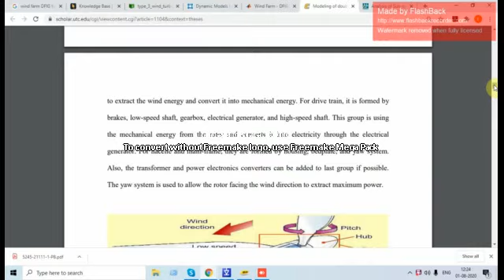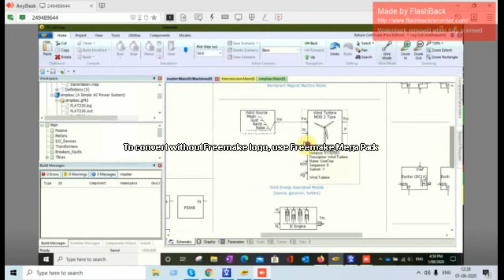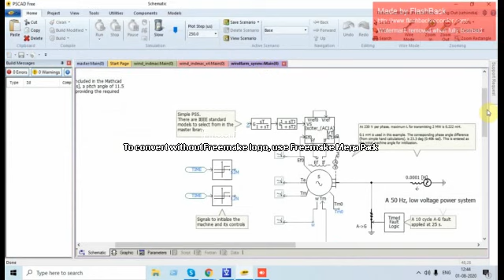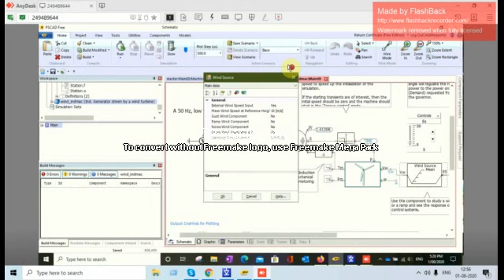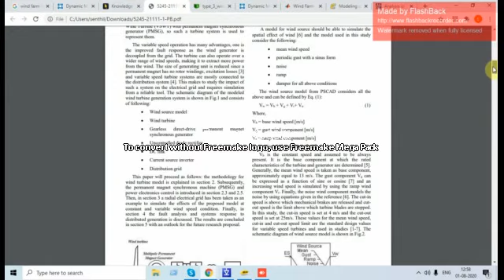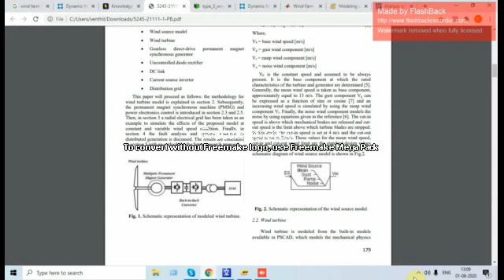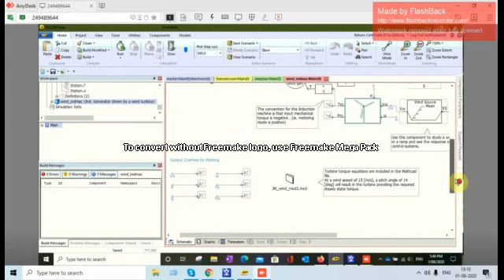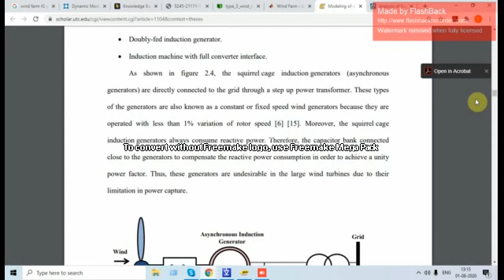Double Fed induction generator - PSCAD , PhytonTutorials in Electrical engineering / Online classes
Learn online Electrical Engineering subjects
A Double Fed Induction Generator (DFIG) is a type of generator used in wind turbines for converting mechanical energy from the rotating blades into electrical energy. It is a popular choice for medium and large-scale wind power installations due to its ability to provide efficient and flexible power generation.

DFIGs are called "double fed" because they have two sets of windings in the stator and rotor, both connected to the power grid. The stator windings are typically directly connected to the grid and provide a fixed-frequency output, while the rotor windings are connected through power electronic converters that allow for variable speed operation.

The unique feature of a DFIG is its ability to operate at variable speeds, allowing it to capture more energy from the wind compared to fixed-speed generators. By controlling the rotor current and adjusting the rotor speed, the DFIG can optimize its power output in varying wind conditions. The power converters facilitate bidirectional power flow between the rotor and the grid, enabling grid synchronization and control.

DFIG technology offers several advantages, including improved energy capture, grid stability, and fault ride-through capabilities. It has become a widely adopted solution for wind power generation, particularly in applications where variable speed operation and grid compatibility are essential.

On line courses and pojects for B.E EEE and M.E / Ph.D

Complex analysis, probability and statistical methods
Power Generation and Economics
Transmission and Distribution
Control Systems
Power System Analysis -1
Digital Signal Processing
Microcontroller
Power Electronics
Phyton
Signals and Systems
EXPERT AGENCIES
Registered Under SSI – Government of Tamil Nadu
145/A, Moven Street, Sorathur Village and Post,
Panruti [T.K], Cuddalore District, Tamil Nadu - 607805,
R. SENTHIL KUMAR, B.E, M.E,
Technical Adviser ESS,
Senior Assistant Professor,